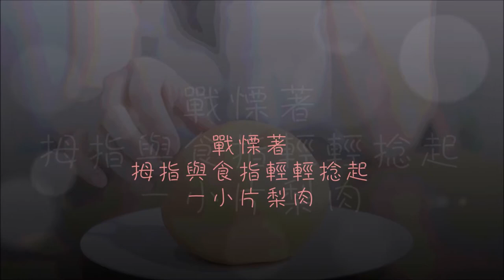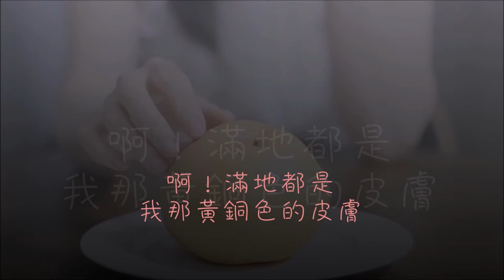梨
「分梨‧分離」是我遇到的第一個翻譯難題。至今已忘了到底英語還是中文才是原文……